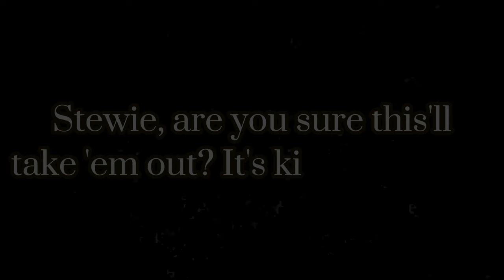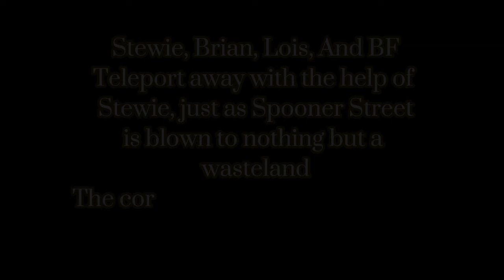Pibby FG: Quahog's Last Stand SONG 4: Spooner Street Finale (Chapter 1 Final)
Story: After the events of Identity Crisis, Brian and Stewie run back to Spooner Street. They go to Stewie's weapons closet (as seen in the show), and grab explosives, planting them all around Spooner Street, this song is used to lure the infected into Spooner Street, with the hopes of the explosion from all the bombs will kill the infected citizens in one big finale.

CREDITS (YIPPEEEE)
Nerd: Retep, Brian (Edited by MaxAndCheese)
MaxAndCheese: Song Composer, Stewie, Lois, Evil Stewie Sprites
‎@Dul2 : Vinnie, Chris, Meg Sprites
‎@funkincringe8763 : Chris Chromatic